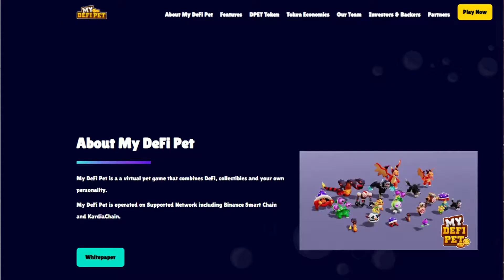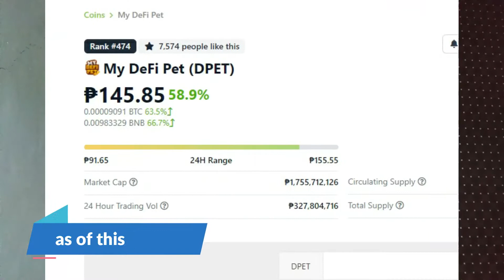My Defipet Play to Earn Game Bakit ako nag invest dito?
Isang bagong Play to Earn Blockchain game ang feature natin para sa video natin ngayon.Habang nasa Beta stage pa lang ay mag invest na kayo.